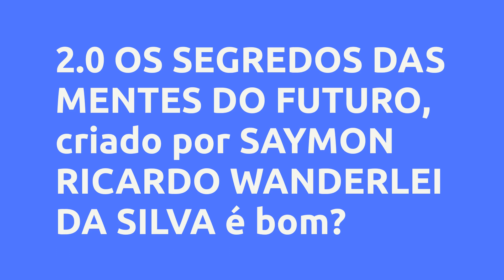(REVIEW) 2.0 OS SEGREDOS DAS MENTES DO FUTURO - SAYMON RICARDO WANDERLEI DA SILVA, VALE A PENA?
2.0 OS SEGREDOS DAS MENTES DO FUTURO - SAYMON RICARDO WANDERLEI DA SILVA, Vale a Pena?

Um pouco sobre (informações do produtor):
Após apresentar esta palestra pessoalmente a um empresário aqui na cidade de Santarém, no Pará, e perceber seu espanto e surpresa, me surgiu a ideia de gravar e compartilhar livremente a quem se abrir para a nova mensagem.

Saram alguns minutos de grandes reflexões.

Assista quantas vezes quiser!

Vantagens:

-Pagamento Seguro
-Acesso Imediato
-Várias Formas de Pagamento
-100% Online

Conteúdo:
MÓDULO 01
OS SEGREDOS DA MENTE DO FUTURO... Clique no link acima para saber todo o conteúdo

Pesquisas mais frequentes:
SAYMON RICARDO WANDERLEI DA SILVA é confiável?, 2.0 OS SEGREDOS DAS MENTES DO FUTURO é bom?, 2.0 OS SEGREDOS DAS MENTES DO FUTURO vale a pena?, 2.0 OS SEGREDOS DAS MENTES DO FUTURO SAYMON RICARDO WANDERLEI DA SILVA, reprograme sua mente 2.0, elon musk, elon, homem mais rico do mundo, marte, planos pra marte, nasa, marte 2030, morar em marte, turismo espacial, elon musk planos, planos para futuro, futuro da humanidade